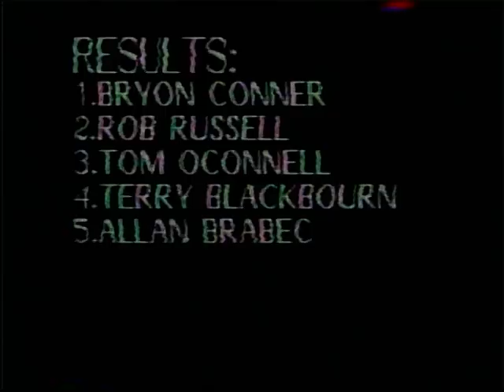Macon, Mo. 1992 Ntpa GN 75 Super Stock Tractors